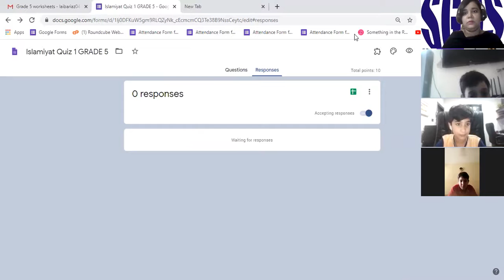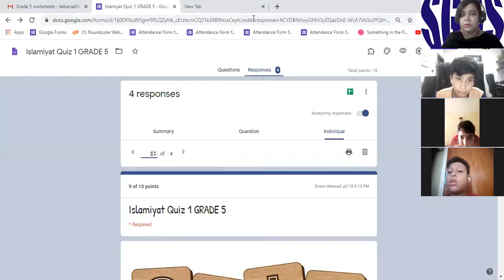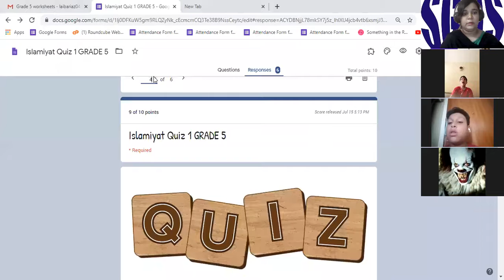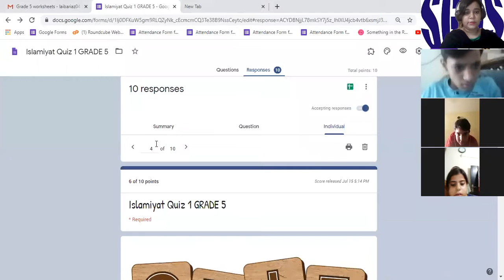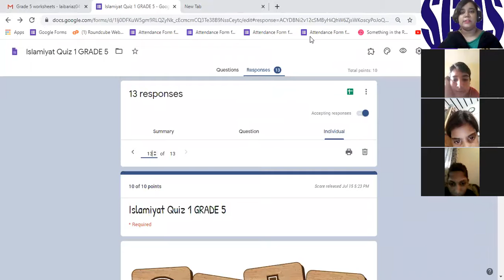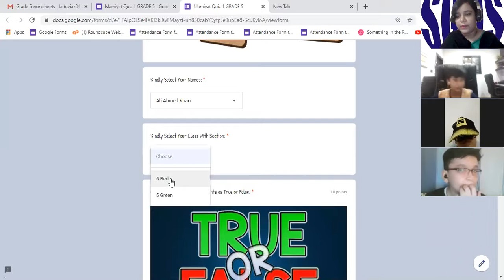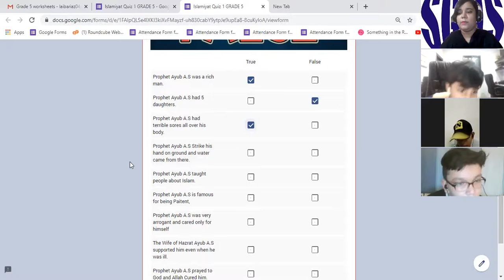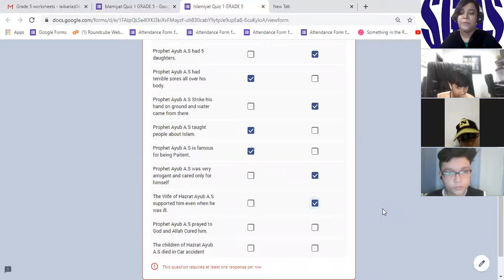🔴 Rec Session | Year 5 | Islamiat | part 1 | July,15 2020 | SGHS